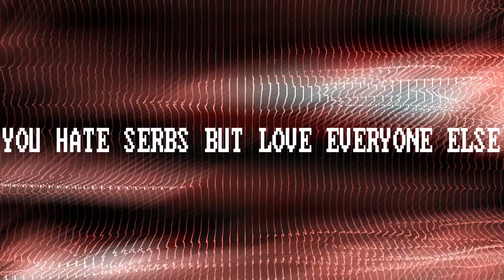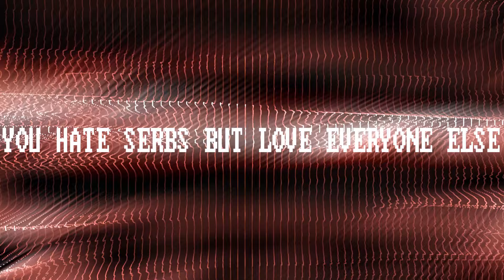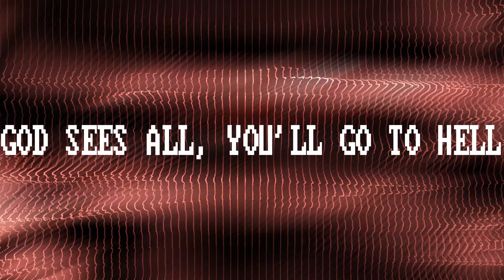Brano Trifkovic - Kojem li se bogu mole (Best Available Quality)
Or as you may know it: THE POPE HATES THE SERBS!

Modifications Made:
-Resynthesized the high end
-Fixed the outro, so it didn't cut abruptly
-Completely switched video editors (This was edited with free software, not trialware)
-Slowed down the whole track just a bit, because I believe the original was sped up accidentally. (The same happened with Crni Bombarderi)

Unfortunately the original uploader has been unpersoned from the internet, so I am unable to link the original :/

That's all!

GENERACIDE

7/16/2019 - WE HAVE THE FIRST TEKST ON THE INTERNET FOR THIS SONG
Vatikan je lepi plan smislio
Narode naše zavadio
Među sobom stalno da se kolju
Svetom papi da ispune volju

Kojem li se papo bogu moliš
Srbe mrziš sve ostale voliš
Srbin bitku neće izgubiti
Naš će narod opet pobediti

Papa gleda sa svete stolice
Krvoločno svoje skriva lice
Sve krvnike srpske blagosilja
Preko mrtvih hteo bi do cilja

Nećeš papo ti do cilja stići
Sve bog gleda u pakao ćeš ići
Srpski narod ići će do kraja
Nikad nećeš taći vrata raja

Thanks to 88ѕhеkеlѕ and his team!